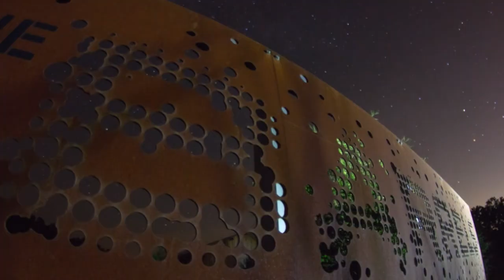Summit Experience - High Adventure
This is a seven-day/six-night program running Sunday to Saturday. It consists of half-day introductory level experiences at each of the nine Summit high adventure venues.
In addition, each group will perform a half-day service project and have the chance to ride The Big Zip – our 3⁄4 mile zip line.In addition, each night (Monday-Friday), we will open the Scott Summit Center for activities, fun and socializing. The Scott Summit Center incorporates small versions of our adventure sports venues.